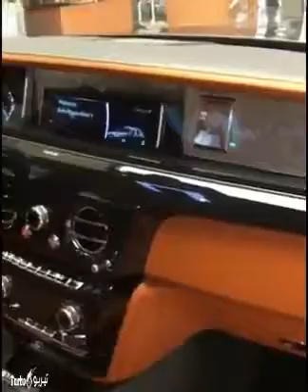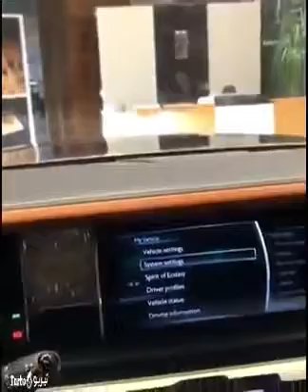Rolls Royce Ghost exterior and interior